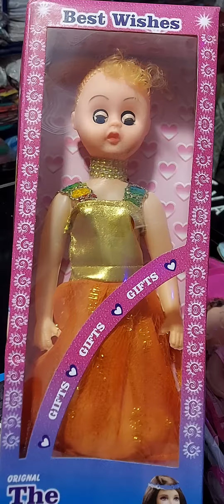baby toy and gift retail and wholesale at jk and gift palace jaspur UK 9837813565#(7)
toy's# youtube pr baby toy retail and wholesale at jk and gift palace jaspur UK 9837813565#GIRLS PARS in high quality retail & wholesale jk gift palace jaspur u.s.nagar uttrakhand 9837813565 and hamare yha pr girl and boy ki Garments night suit lower t shirt capri barmuda gym vest girls and boys ring hinnek girls and boys pars girls and boys cap all item winter birthdays kit and birthdays cake
ADDRESS - JK GIFT PALACE KOTWALI ROAD JASPUR PIN 244712U.S.NAGAR UTTRAKHAND